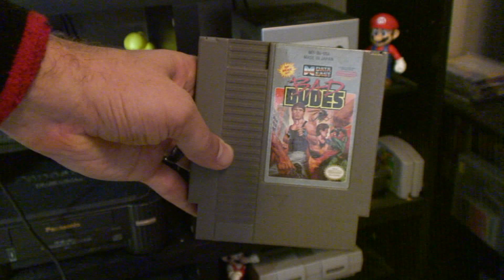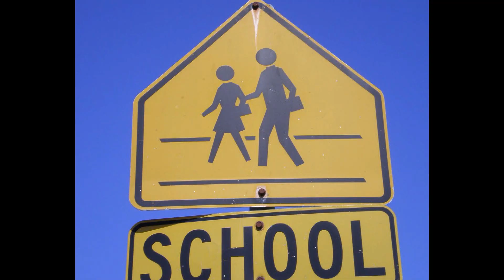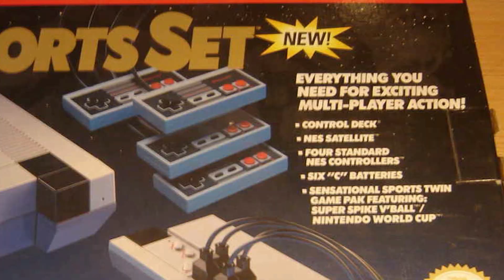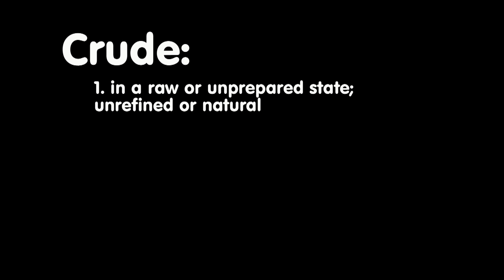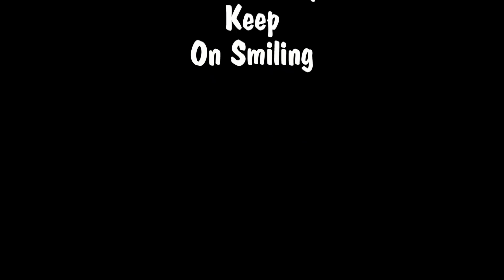Bad Dudes (NES) & Two Crude Dudes | Retrospective Perspective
Retrospective Perspective | Episode 22 - Bad Dudes and Two Crude Dudes (Crude Buster) Review

Half-Bit takes a look at one of the first Nintendo games he played: Bad Dudes, followed by Two Crude Dudes for the Sega Genesis!